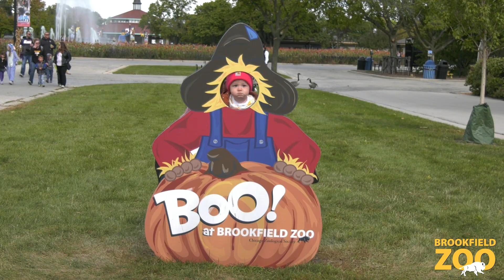It's Time for Boo! at the Zoo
Come out to Brookfield Zoo this October for Boo! at the Zoo!  Saturdays and Sundays, October 7-22, 2023

Gather your ghoulfriends, little ghosts, and goblins for this fun-filled family event. Check out the creatures, creepy crawlers, and more in your costumes at the Halloween-themed event that's perfect for family photo ops. All ages are in for a fang-tastic time, and the kids will leave with a sweet treat.

While there will not be a costume contest, showing off your creative costumes is encouraged! No guests over 13 are allowed in the zoo in full-body costumes with their head covered. This is to avoid confusion and for the safety of all guests. All activities are weather dependent and schedules/programming is subject to change.